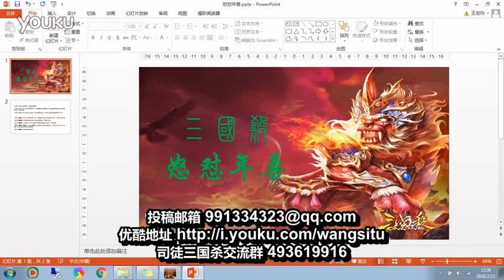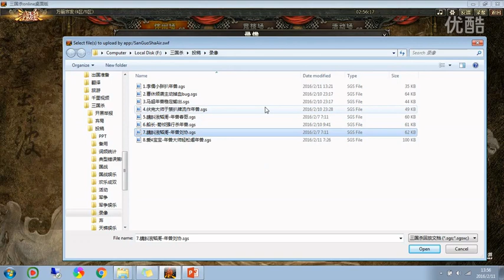新李儒灭计绝策稳输出，曹休倾袭伤害高射炮，大师刘协撸牌爽，王司徒解说三国杀 超清